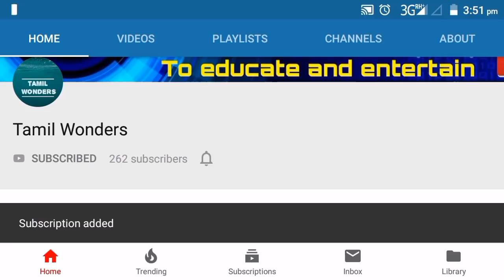8 வித்தியாசமான உயிரினங்கள் | 8 Unbelievable Animals in tamil | Tamil Wonders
8 வித்தியாசமான உயிரினங்கள் | 8 Unbelievable Animals in tamil | Tamil Wonders

Hello friends, welcome back to Tamil Wonders. There are many unbelievable creatures in our planet. You will not believe if you don't see these creatures. So I have bring some unbelievable creatures for you. So let's get it on.

Here's the list:

1) Barreleye Fish

2) Mexican Mole Lizard

3) Brazilian Treehopper

4) Tufted Deer

5) The Lampreys

6) Bald Uakari

7) Hagfish

8) Cereal leaf Beetle

Content creator/Editor/Voice over:
Shiju.s